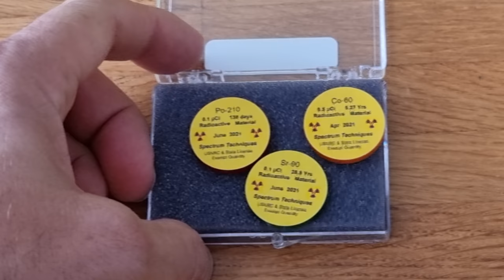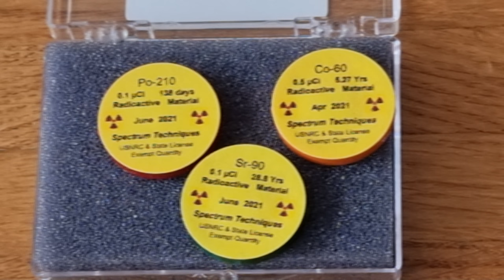Fixing Fukushima - Proposed heavy element collapse and emission detection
Can we convert some Tungsten into cold neutrino condensates and detect them by proxy via  radionuclide deactivation?